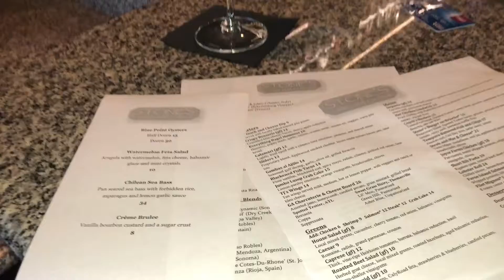Stone's Cuisine and Cocktails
It's National Cheeseburger day and we can't think of a better way to celebrate than with Kathy's favorite burger from Stone's Cuisine and Cocktails!

Visit them in Johns Creek Tuesday through Sunday or follow them on Facebook or Instagram to learn more about their delicious dishes and specials!